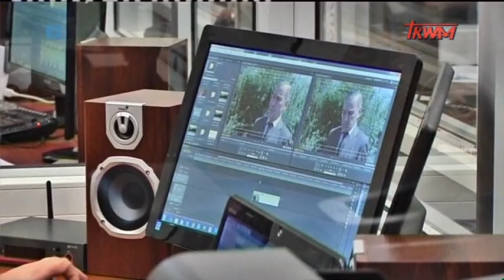stan bezpieczeństwa państwa